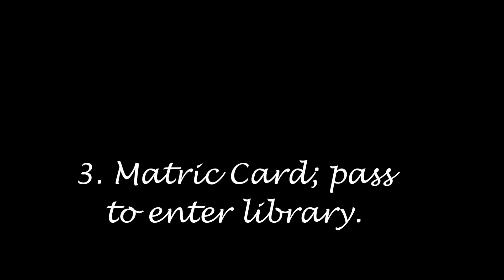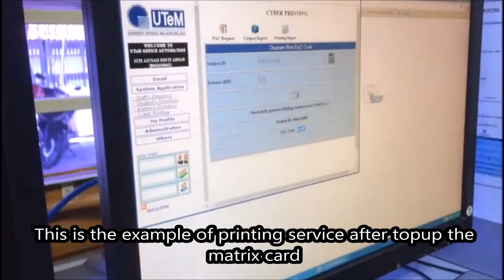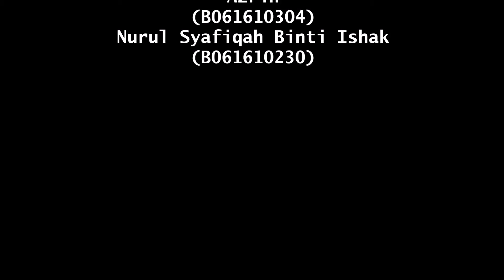HANIPAH HUSSIN BTMI G5 HOW TO USE UTeM NEW STUDENT MATRIX DEBIT CARD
BTMI, UTEM SEC 1- G5  project